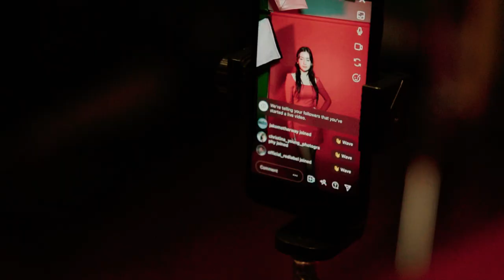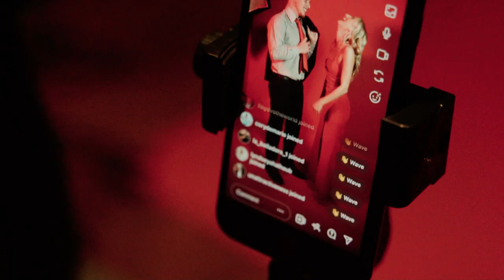Valentine's Day Photo Shoot | Off Camera Flash Tutorial | Savage Primary Red | Inverse Square Law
MSMD Perceptions:
Facebook.com/MSMDperceptions

Sony A7III
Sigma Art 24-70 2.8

Flashpoint XPLOR 600
Godox v860ii
Godox X2t Trigger

Savage Primary Red Background Paper

0:00 Intro
0:26 Preview Montage
0:40 Hospitality
2:05 Gear
2:59 Camera Settings
3:54 Test Shots and Strobes On/Off
5:00 Inverse Square Law
5:58 Montage
6:17 Angie IG:Angieesym
6:41 Marisol IG:La_Bailadora_1
7:06 Cory IG:CoryDeMario      IG:CoryDeMarioMusic
7:30 Heather IG:Heather.Pageau